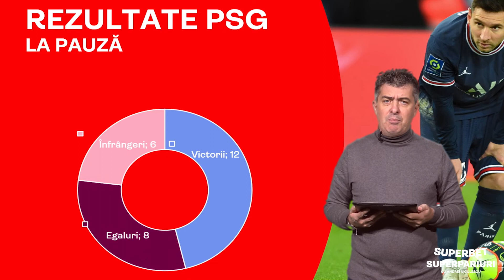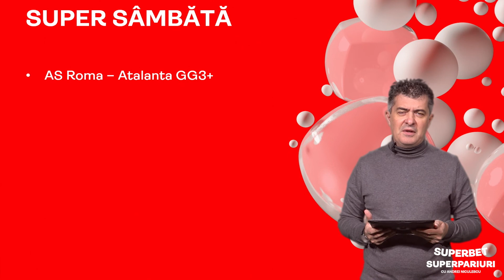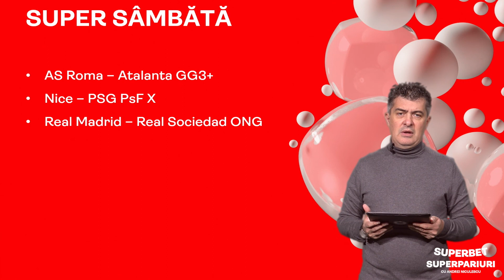Cotă 9.15 din Roma - Atalanta, Nice - PSG și Real - Sociedad! SuperPariuri cu Andrei Niculescu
SuperSpectacol în campionatele mari! Roma - Atalanta în Serie A, Nice - PSG în Ligue 1 și Real Madrid - Real Sociedad în LaLiga. Vorbim de toate 3 și, cu o propunere de pariu la fiecare, cota biletului de sâmbătă ajunge la 9.15. Să fie verde!

Statistici, informații, recomandări de pariuri și de cote. Ne vedem în fiecare dimineață. Și, nu uita, poți vedea imediat biletele plasate de Andrei, dacă îl urmărești pe SuperSocial!